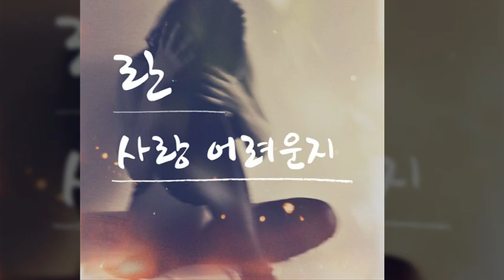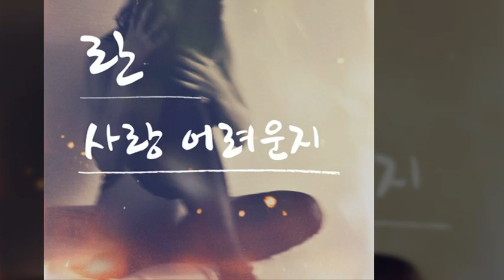란 - 사랑 어려운지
슬픈 목소리..
란의 주특기라 할 수 있는 슬픈 감성 표현을 느낄 수 있는 [사랑 어려운지]
이번 앨범은 사랑하는 사람이 나를 보지 않아 애태우고 슬퍼하는 한 여인을 표현한 노래이다.
타이틀곡 [사랑 어려운지]는 작곡가 필승불패와 가을캣의 합작품으로 강한 리듬위에 피아노와 웅장한 스트링이 조화롭게 편곡되어 사랑때문에 아파하는 마음을 잘 나타내었다.
OST와 음원을 넘나들며 왕성하게 활동하고 있는 란은 현재 대중들에게 자신의 목소리를 들려주기 위해서 많은 노력을 하고 있고, 또한 더 새로운 모습을 보여주기 위해서 노력에 노력을 더하고 있다. 앞으로도 여성보컬리스트 란의 목소리에 많은 관심 가져보자